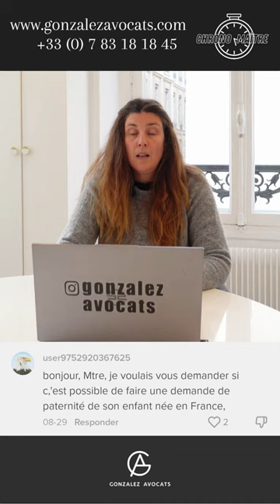La Reconnaissance de Paternité Conditions et Démarches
🟧🟪👨‍👧‍👧👨‍👦‍👦Dans cette vidéo, nous parlons de la reconnaissance de paternité en France.

Si vous avez besoin d’une assistance juridique pour les procédures liées au droit de la famille, n’hésitez pas à nous contacter. 👆🏽‼️

🇫🇷 4 rue de La Vrillière – 75001 PARIS
🆘 Urgences : 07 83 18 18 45